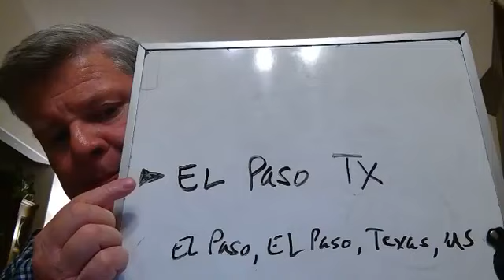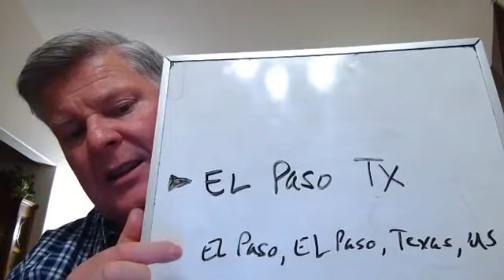Family History Ron Q&A 13 Feb 2020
Can you add missing information from records into the index?  Can you make it possible to only share a certain ordinance with others and not the whole reservation? We cannot always set the standard for data that is brought over from records as new conclusions - why?

The views expressed here are the opinions of Ron Tanner and do not necessarily reflect the views of FamilySearch or The Church of Jesus Christ of Latter-day Saints.